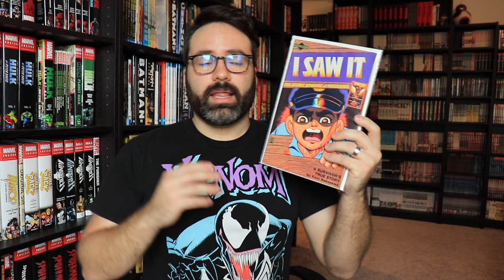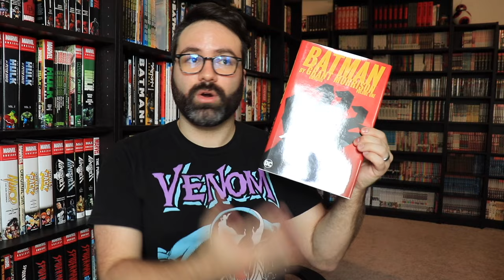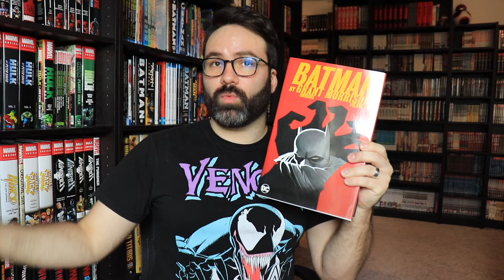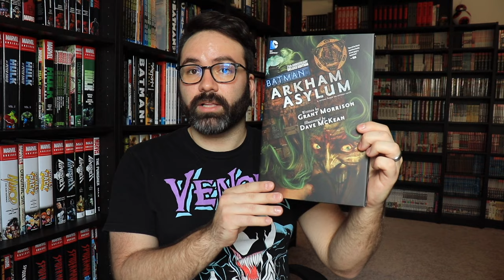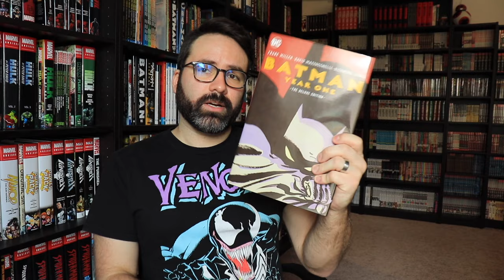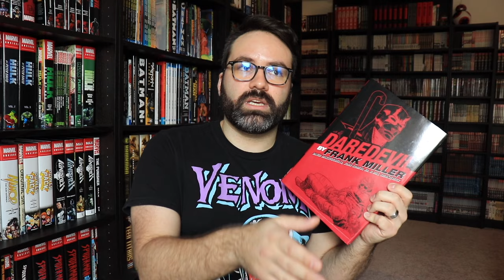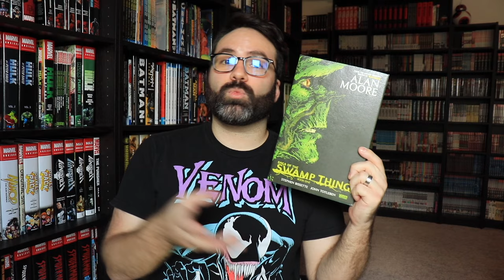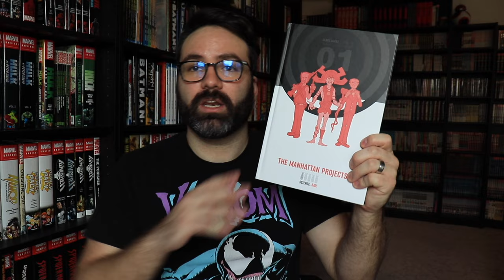How to Start Reading Comics - A Beginners Guide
Maybe you've been reading manga for years, but the idea of reading anything from Marvel or DC just keeps you up at night. You love watching Batman cartoons, the Marvel Cinematic Universe films and shows, and have played Spider-Man on your PlayStation 4 multiple times... but reading the source material? It's too difficult and much too daunting.

Until today, because I'm here to help! This is my guide for beginners to comics and the best way to start with ANY character or franchise you may be interested in.

Download the Key Comic Collector App and use the code "Omnibus" for a free two week subscription!